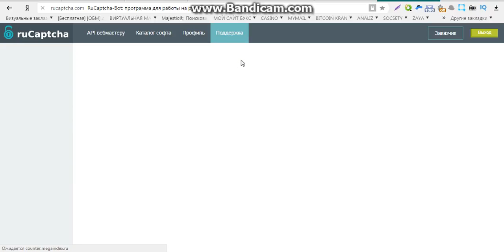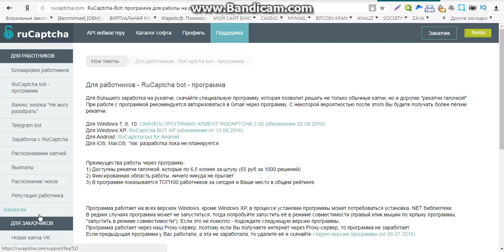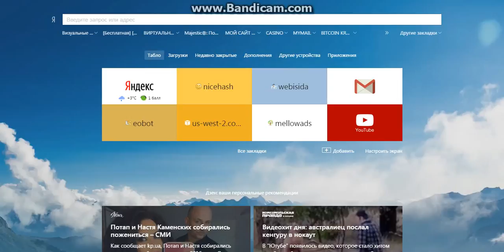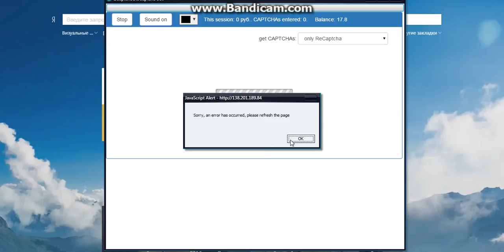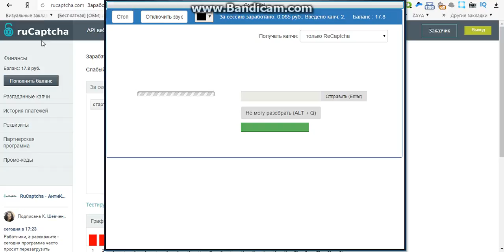белый заработок без вложений